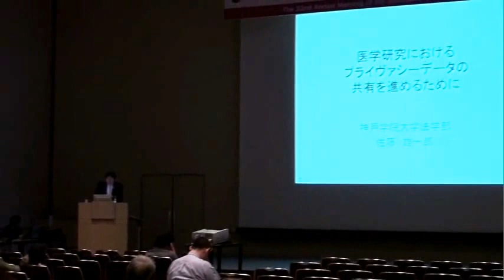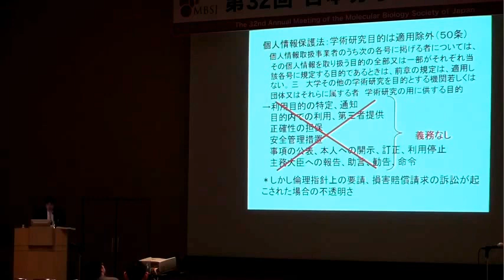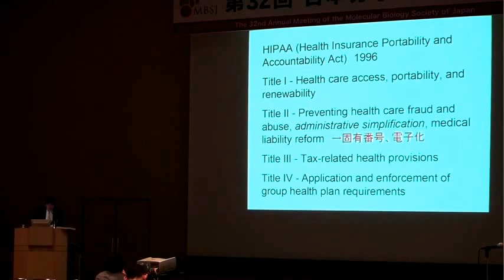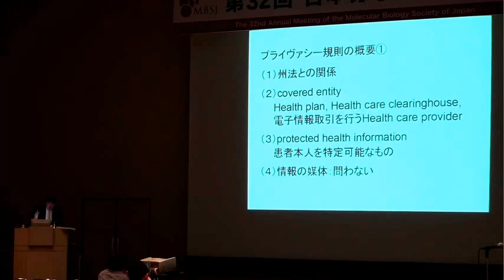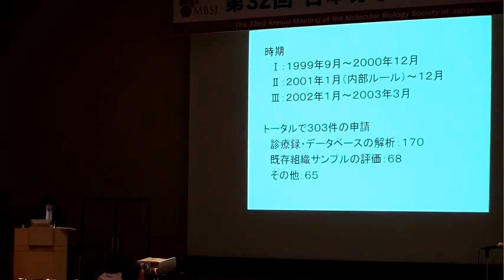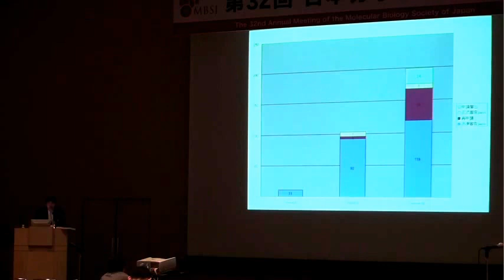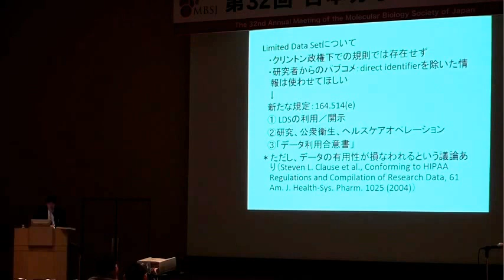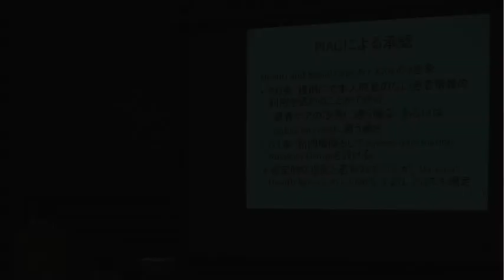医学研究におけるプライヴァシーデータの共有を進めるために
本日の統合TVは 第32回日本分子生物学会年会 2日目に開催されたフォーラム「デジタル時代のジレンマ"共有と秘匿のバランス"」から、神戸学院大学 法学部 佐藤雄一郎 准教授 による「医学研究におけるプライヴァシーデータの共有を進めるために」をお送りします。